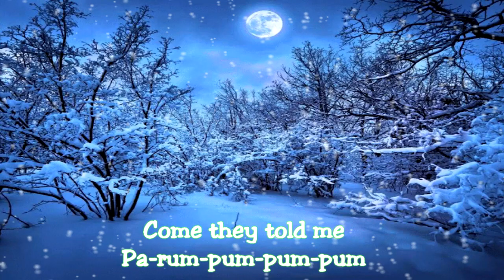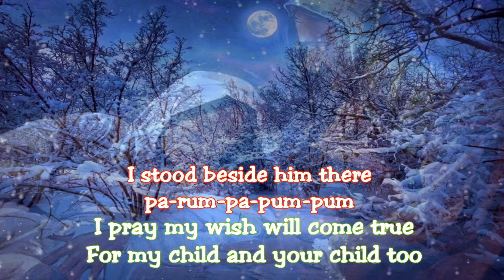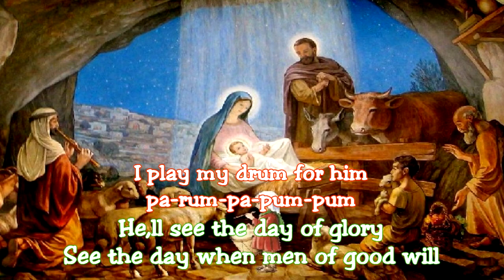Little drummer boy, by Wilma and Ray. With on screen lyrics.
Did this a while ago with my good friend Wilma, thought it deserved another listen, so re-uploaded (edited) with on screen Lyrics, so I would'nt have to remove original and all it's comments, as YT does'nt allow duplicates, original comments can be seen @ Thanks to everyone for those, thanks to Wilma for doing this song with me, and Happy Christmas everyone, and thanks for watching :) Please check out Wilmas lovely channel@ Wilmas